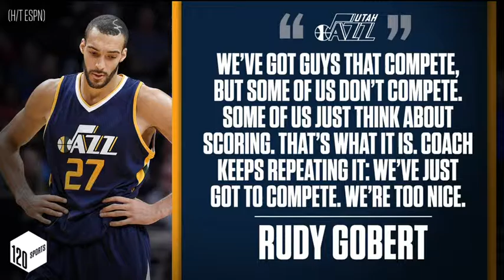Are the Jazz Too Soft to Win